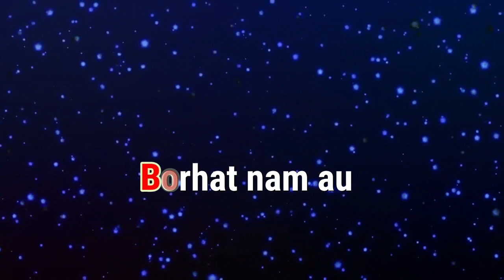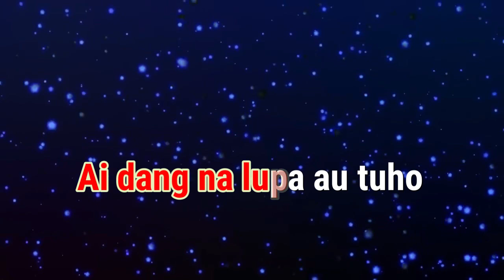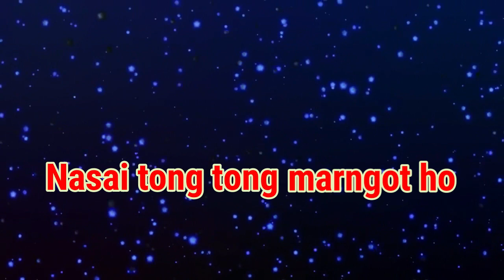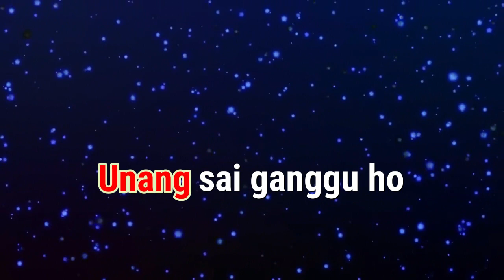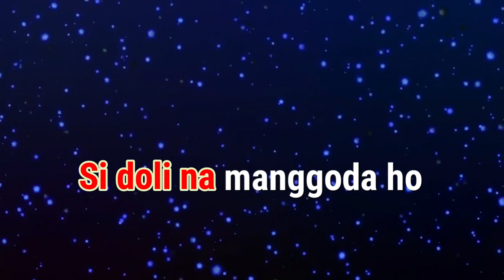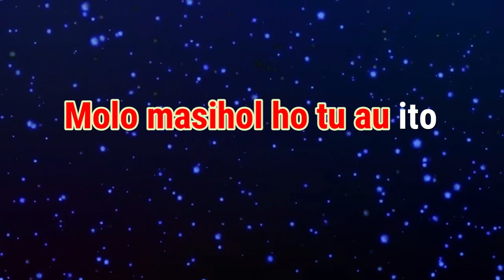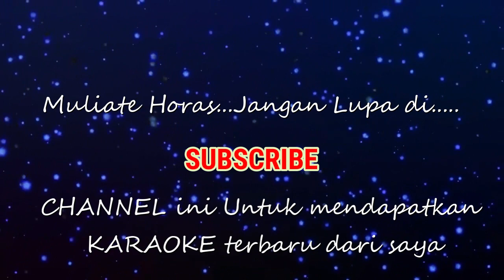Karaoke : Husipon Tu Alogoi (Nada Rendah)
Karaoke
Judul : Husipon Tu Alogoi (Nada Rendah)